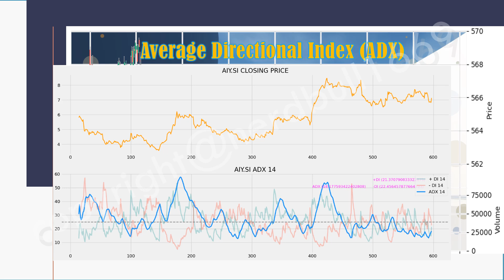Check IFAST (AIY) on 14 August 2024!